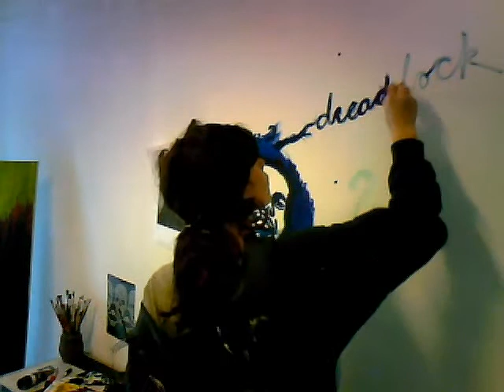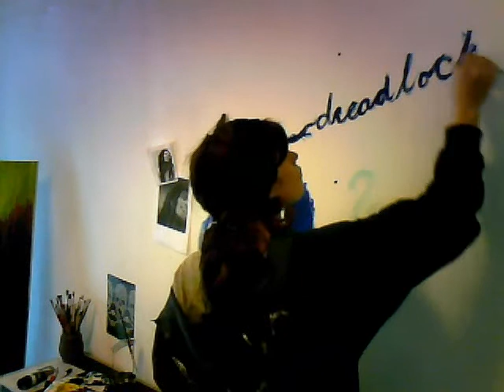live painting bob marley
hij is bijna af, nu nog de puntjes op de i